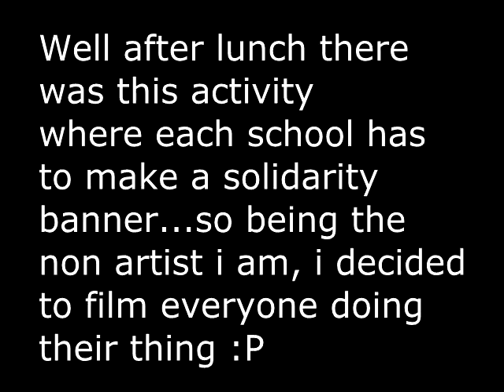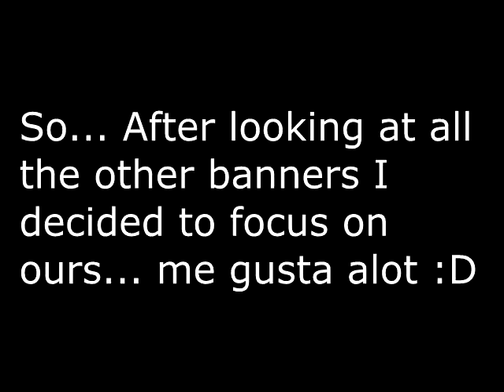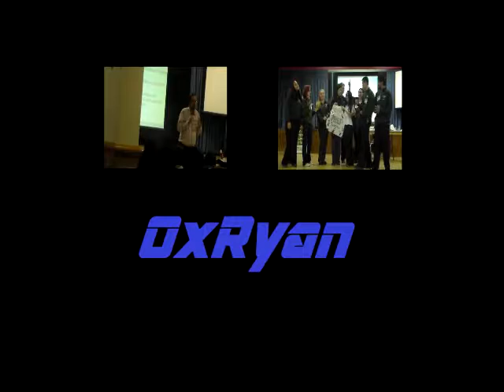Randomness of Do It Justice #2